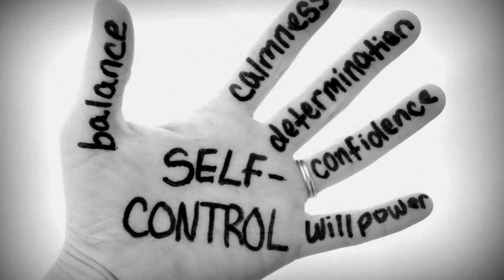NOTE DI REDAZIONE - - Interprete Totò Sponsiello - Testo Totò Sponsiello - Musica Gianferilli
Vi presento un'altra composizione di cui sono l'autore del testo e  Gianferilli, autore della musica, fratello del più famoso Guido Maria Ferilli (autore di numerose canzoni fra cui UN AMORE COSI' GRANDE, RUMORE, etc etc.)
Questa canzone composta agli inizi degli anni '90, è una denuncia alle istituzioni dell'epoca e all’indifferenza di chi dovrebbe curare gli interessi di tutti, nessuno escluso. LO STATO.
-NOTE DI REDAZIONE-
Cade a pezzi
a quest'ora
sulle terre del Sud
un tramonto disperato,
sa di bestia macellata.

E l'aria è piena
(sto respirando)
di sangue e di ulivi
(oh no!)
e ancora foglie di tabacco
(aria di funghi)

L'aria è piena di persone
reggitori indifferenti
satollati e sbafatori
l'aria è pienea anche di te
radicato sopra "il monte..."
e quel che accade non lo senti
Ma se un giorno
(sto respirando)
s'accendesse
(oh no!)
una lampadina in testa,
(aria di guerra)
della gente avvilita,
si perderebbe il controllo.

L'aria è piena
(sto respirando)
di elettricità
(oh no!)
di chissà quanti megawatt
(aria di guerra)
che non sanno raccontare
quel che accade per le strade
l'aria è piena  anche di te
con la sola differenza
che degli altri non puoi fare senza.